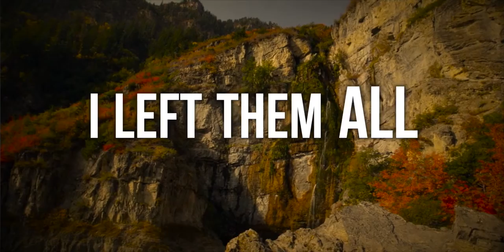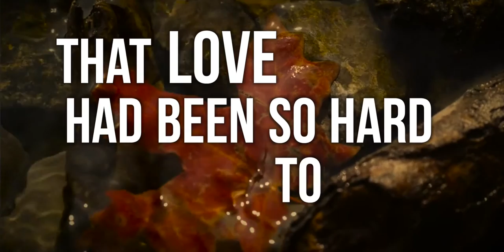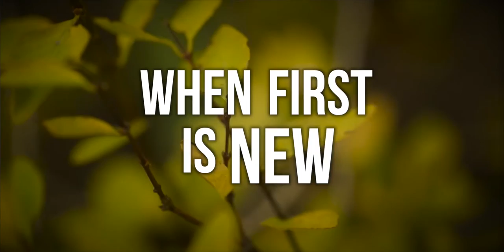Ryan Boldt - Love Is Pleasin'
First single from Ryan Boldt's debut solo album Broadside Ballads.